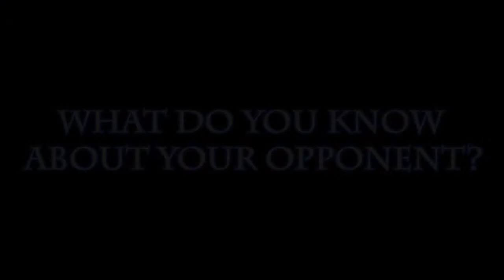The Art of Combat 3 , James Mcallister vs Dougie Scott fight promo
Fight promo for the long awaited rematch between James Mcallister and Dougie Scott, here what both fighters have to say in run up to their bout at The Art of Combat 3 on saturday MArch 5th at the Alhambra Theatre in Dunfermline